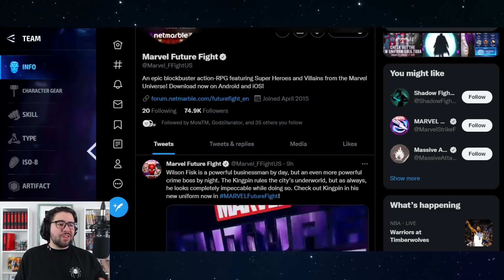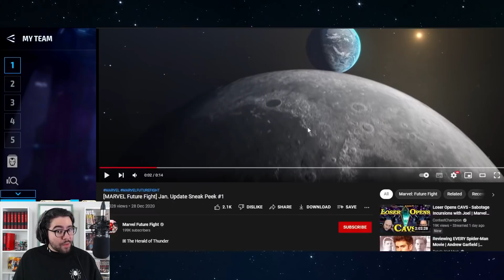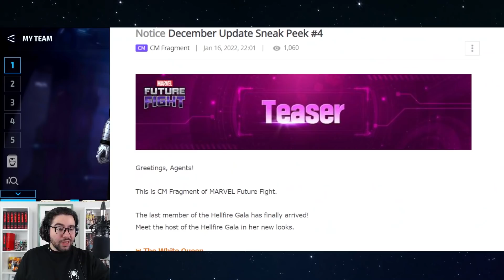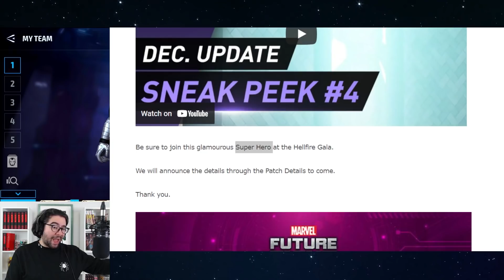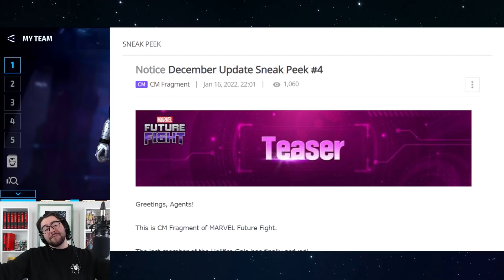EMMA FROST HELLFIRE UPDATE!! (another mini update though...) - Marvel Future Fight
Emma Frost is looking dope but the lack of content is D R Y